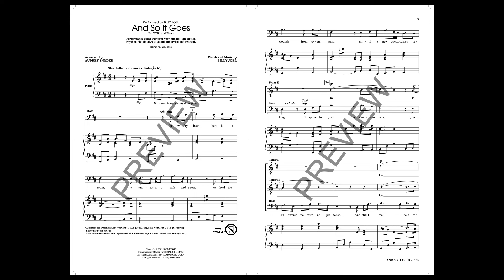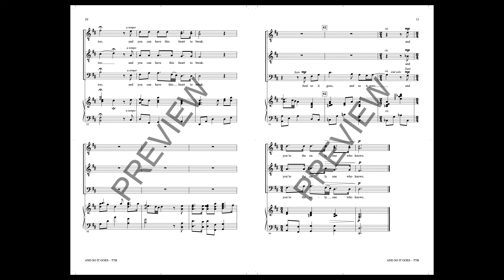And So It Goes (TTB Choir) – Arranged by Audrey Snyder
TTB voicing with SATB recording

Billy Joel's hauntingly beautiful ballad in a simple accompanied setting for voices will create a magical moment in concert.